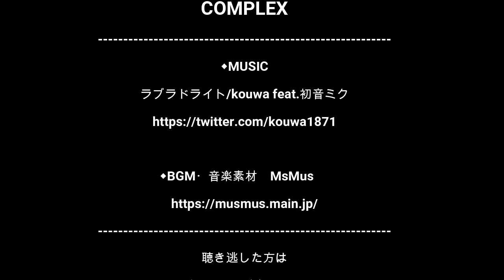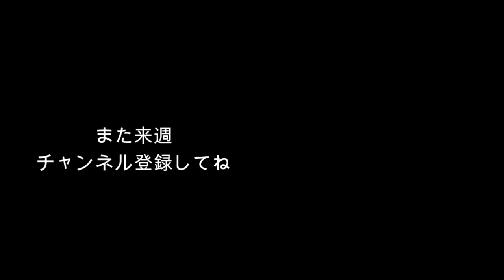軽ラジ2022/04/21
ラジオ番組生放送のアーカイブ
【OAした曲】
RANBLING MAN/COMPLEX
PRETTY DOLL/COMPLEX
恋をとめないで/COMPLEX
PROPAGANDA/COMPLEX
MAJESTIC BABY/COMPLEX
BE MY BABY/COMPLEX
1990/COMPLEX
こまっちゃうナ/山本リンダ
夜明けの停車場/石橋正次
black dog/Led Zeppelin
ドロロンえん魔くん/中山千夏
吐息でネット/南野陽子
BAN BAN BAN/KUWATA BAND
Money/The Beatles
アメリカン・ヒーローのテーマ/Joey Scarbury

この番組で使用
『ラブラドライト』